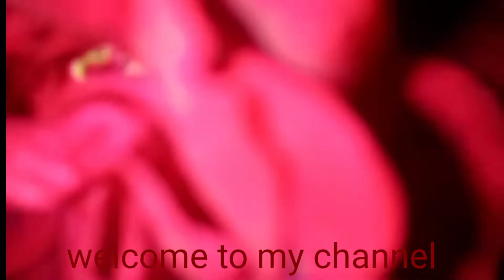Sawaiyan banane ka Tarika/Sawaiyan recipe/Dry sweet sevai Recipe/Sawaiyan Recipe